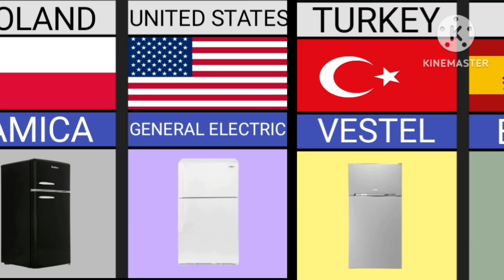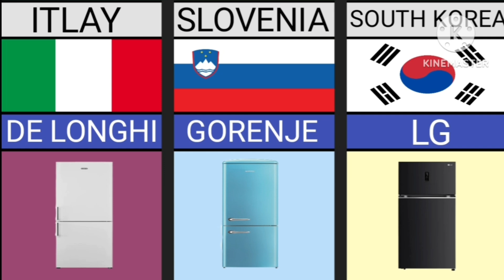Refrigerator Brands From Different Countries